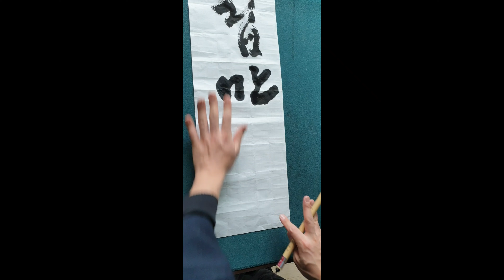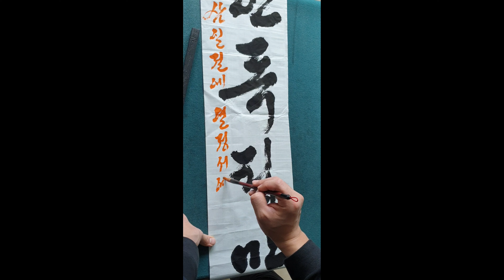삼일절(3월1일)-대한독립만세!!(한글민체쓰기)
삼일절 대한독립만세 한글민체 3월1일은 삼일절입니다!! 대한독립만세!!(한글민체를 창작하여 써보았습니다!!)